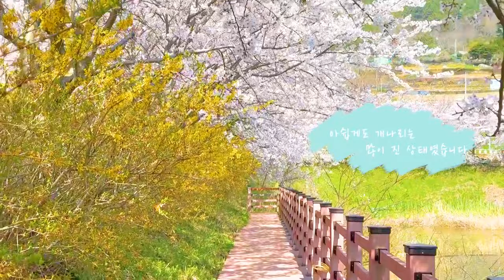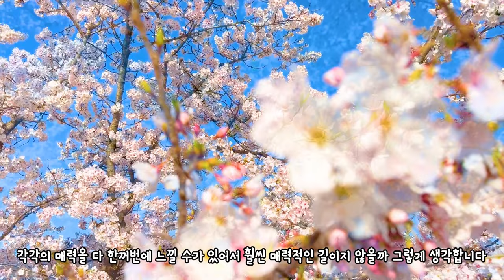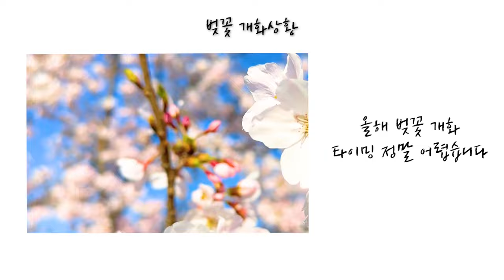국내 여행 추천 놓치면 후회할 실시간 벚꽃 명소 BEST 8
첫 번쨰는 여수 승월저수지(전라남도 여수시 돌산읍 서덕리 1075-4)
임팩트 있는 벚꽃 터널을 볼 수 있는 곳입니다
저수지 주변을 따라 개나리와 벚꽃을 함께 즐길 수 있는
올해 입소문 타고 핫플이 되고 있는 벚꽃명소입니다

두 번쨰는 용월사(전남 여수시 돌산읍 월전길 129-60)
벚꽃은 두 그루 밖에 없지만
아름다운 벚꽃 사진을 찍을 수 있는 곳입니다
바다와 데크와 벚꽃이 어우러지는 벚꽃 풍경이 아름다운 곳입니다

세 번째는 남해 서상항입니다(경남 남해군 서면 서상리 1316-6)
남해에서 여유롭게 벚꽃을 즐길 수 있는 곳입니다
한 쪽에 벚꽃이 쭉 늘어서 있어 오롯이 즐길 수 있는 벚꽃길 입니다

네번째는 예계마을입니다(경남 남해군 서면 남서대로1818번길 52)
서상항과 함께 1+1으로 즐길 수 있는 벚꽃 명소 입니다
걸어서 즐길 수 있는 벚꽃 로드와 드라이브로 즐길 수 있는 벚꽃로드
왕지 벚꽃길 보다는 밀집도가 약하지만 여유롭게 즐길 수 있다는게 장점입니다

다섯번째는 두꺼비 다리입니다(전라남도 구례군 문척면 죽마리 844-2)
주말에는 하동보다는 구례 벚꽃길을 추천합니다
조금은 여유롭게 즐길 수 있습니다
벚꽃이 만개하면 정말 아름다운 길을 드라이브 할 수 있고
곳곳에 주차할 수 있는 장소가 있어 걸으면서도 즐길 수 있습니다

여섯번쨰는 하동 횡천교(경상남도 하동군 횡천면 경서대로 1128-4)
하동에 숨겨진 벚꽃명소 입니다
강을 따라 양옆에 나란히 만개한 벚꽃들이 아름다운 곳입니다
부지는 넓지 않지만 정말 여유롭고 조용하게 즐길 수 있는 벚꽃 명소 입니다

일곱번쨰는 순천 장대공원(경상남도 하동군 횡천면 경서대로 1128-4)
장대공원에는 수양벚꽃 반 벚꽃 반 반반씩 나란히 있는 길을 만날 수 있습니다
다른 어느 곳 보다 독특한 벚꽃길이기 떄문에 소개해 드립니다

마지막은 섬진강 유채 경관단지(전남 광양시 진월면 월길리 8-11)
유채꽃과 벚꽃을 동시에 즐길 수 있는 곳입니다
아쉽지만 올해는 타이밍이 정확히 맞이 않았습니다
그래도 여유롭게 벚꽃 즐길 분들에게 추천합니다

00:00 intro
00:23 여수 승월 저수지
01:28 여수 용월사
02:58 남해 서상항
03:48 남해 예계마을
04:43 구례 두꺼비다리
05:14 하동 횡천교
06:14 순천 장대공원
07:01 광양 섬진강 유채 경관단지
07:42 현재 벚꽃 개화상황 소감
08:05 outro